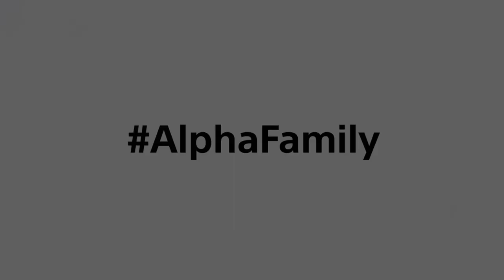Sony AlphaFamily | Words of Wisdom From the Sony Alpha Universe Community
On April 3rd, Sony announced it has established a $100 Million COVID-19 Global Relief Fund, and once again, we couldn’t be prouder to be part of a company that puts people first. Because people—our community—are at the core of everything we do, of every action we take, or every product we make.

Over the last few weeks, we’ve seen an overwhelming amount of inspiration, hope, and creativity flowing through the veins of our imaging community. Today, we’d like to chip in with a special video message that comes directly from the hearts and minds of our Alpha Family – The Sony Artisans of Imagery and Alpha Imaging Collective. We asked them to share a bit of wisdom and some advice on how they are navigating through this difficult time, and the videos poured in.

As adversity continues to impact creators around the world, remember that you are not alone, and you are all part of the AlphaFamily. There is no greater time than now to connect with new and old friends, share the stories you haven’t yet told, and learn the things you have always been curious about.

In this video, members of the Sony Alpha Universe community share wisdom and advice during this difficult time.